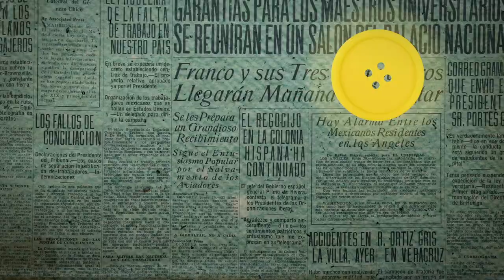79° aniversario del nacimiento de Osvaldo Soriano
UnDíaComoHoy en 1943 en la ciudad de Mar del Plata nació el periodista y escritor Osvaldo Soriano.

En 1973 publicó su primera novela "Triste, solitario y final" y en 1974 escribió "No habrá más penas ni olvido" editada años más tarde. Además, su pasión por el fútbol influyó en su literatura y quedó plasmada en varios de sus cuentos.

Compartimos un fragmento del cuento "Aquel peronismo de juguete".